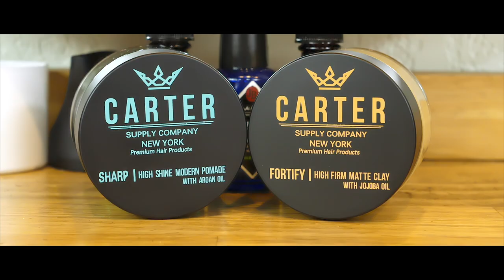Professional Undercut Comb Over Fade Hairstyle | The Best Side Part Haircut | Easy Hair For Men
In this video our model, Danny Berger, came into Blokes Barbershop & Gentleman's Emporium (@blokesbarbershop) looking for a clean football/soccer player hairstyle.
This particular hairstyle has a long top and short sides. Danny's top was precisely trimmed while the sides were given a sharp fade. This Undercut Comb Over Fade hairstyle really compliments the shape of his face.

»» Featured Products ««
FORTIFY| High Firm, Matte Clay with Jojoba Oil

151 N 3rd St, Philadelphia, PA 19106
Danny Berger | @dahberger